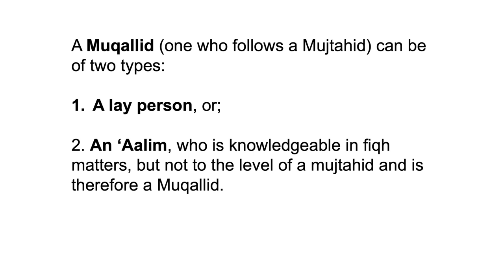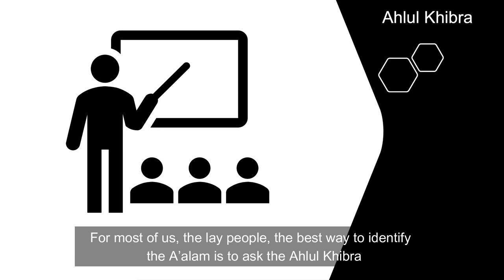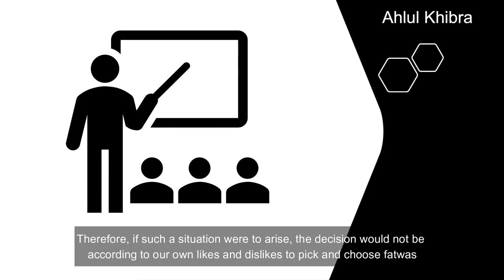How Do I Pick or Choose My Marja' of Taqleed?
In this video we explore how one may go about picking their Marja' of Taqleed, including what is to be done if it is not possible to choose between two or more Marja' who are A'alam.